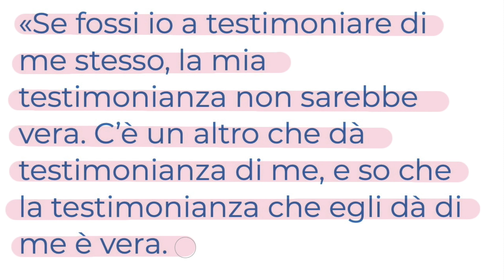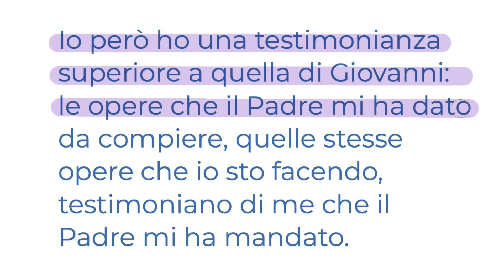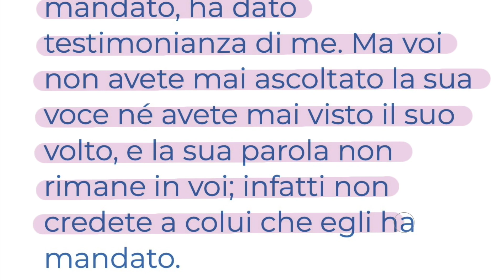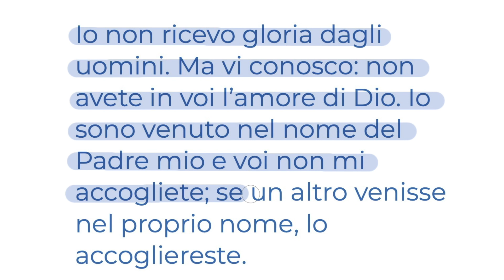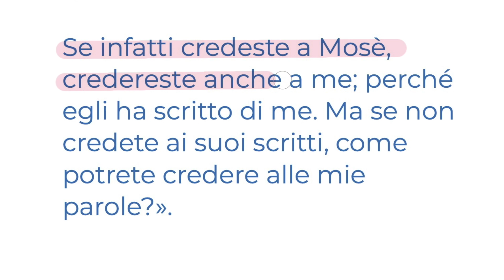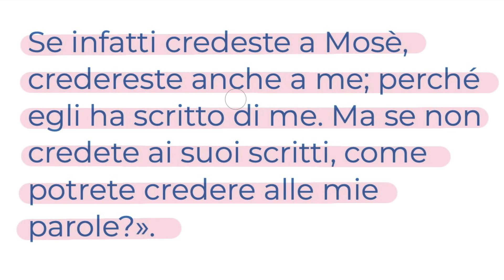L'amore di Dio in Cristo (Gv 5,31-47) GIOVEDÌ 14 MARZO Vangelo del Giorno